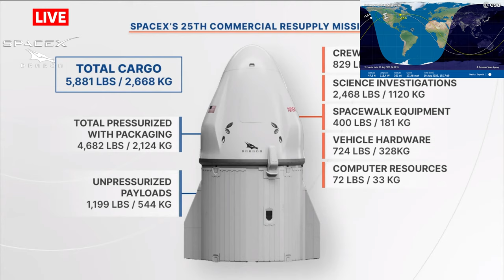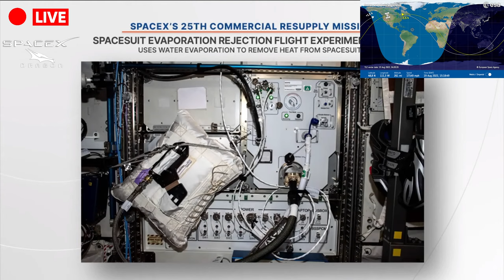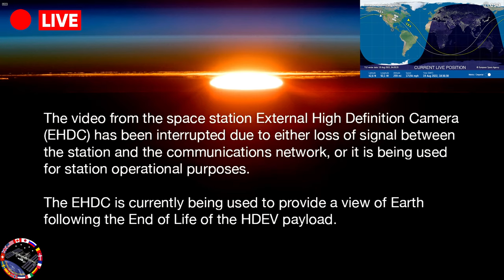🔴 LIVE - SpaceX Dragon Cargo undocking procedure - Livestream | August 19th 2022 | ISS Space Statio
🔴 LIVE - Livestream of the undocking of SpaceX CRS-25, also known as SpX-25, which is a Commercial Resupply Service mission to the International Space Station (ISS).

Postponed to August 19th due to bad weather.

It was launched on the 15th of July 2022. The mission is contracted by NASA and is flown by SpaceX using a Cargo Dragon. This is the fifth flight for SpaceX under NASA's CRS Phase 2 contract awarded in January 2016.
The launch of CRS-25 was previously delayed to investigate a possible leak in the Dragon's Draco thruster propulsion system detected during pre-launch testing.
The SpaceX Dragon cargo capsule successfully met up with the International Space Station (ISS) on July 16th 2022, delivering more than 5,800 pounds (2,630 kilograms) of supplies to the orbiting lab.
The robotic Dragon launched atop a two-stage Falcon 9 rocket on Thursday night (July 14) from NASA’s Kennedy Space Center in Florida. The Falcon 9 delivered Dragon to low Earth orbit, and the rocket's first stage came back down for a successful landing on the SpaceX droneship A Shortfall of Gravitas.
Dragon's orbital chase ended Saturday: The capsule docked with the ISS at 11:21 a.m. EDT (1521 GMT), while the two spacecraft were flying 267 miles (430 kilometers) above the South Atlantic.
Today it is scheduled to undock from the Space Station.
About half of the weight that Dragon hauled to the ISS on CRS-25 is dedicated to scientific research. The mission is contributing to nearly 40 ongoing research projects taking place on the orbital lab and dropped off a handful more, NASA officials said.
One study, from the European Space Agency and the University of Florence in Italy, is investigating the effects of microgravity on the healing process of sutured wounds. Another, from the University of California, San Francisco, will study the immune system’s relationship to aging and the body’s ability to heal itself. There’s also an investigation to study a special type of biopolymer concrete, which could aid the search for future construction materials on the moon.